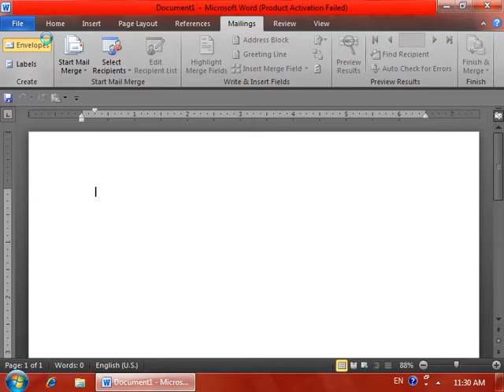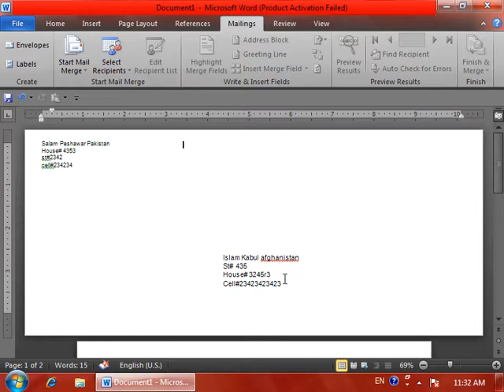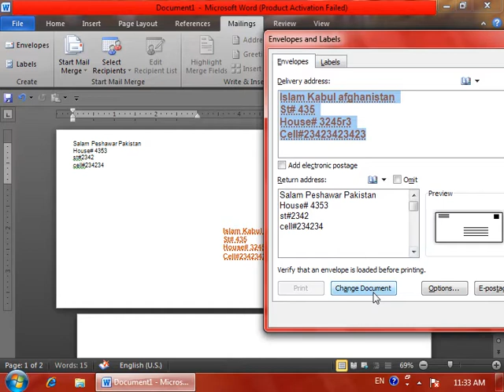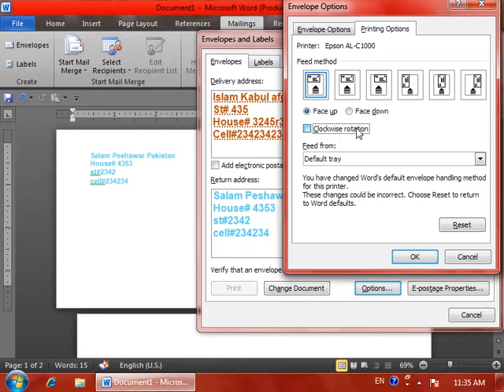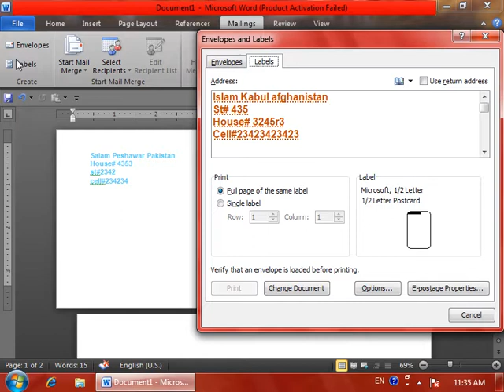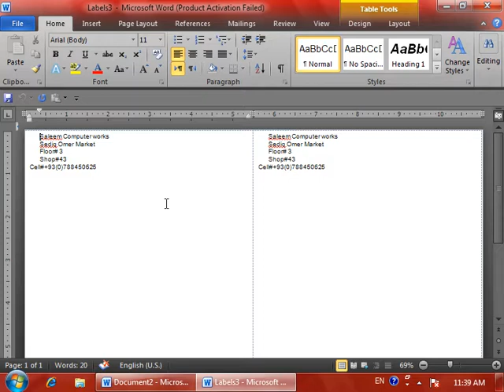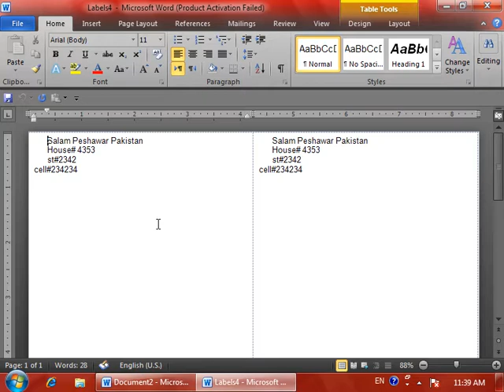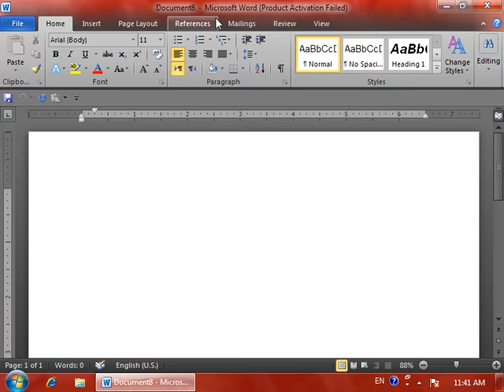13 DayMicrosoft word2010